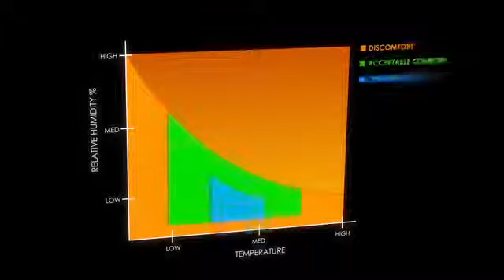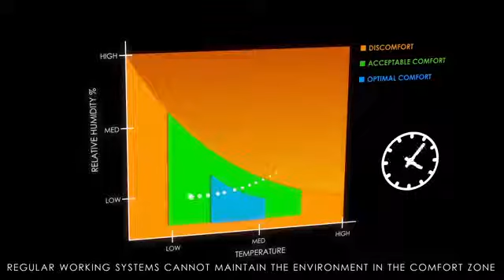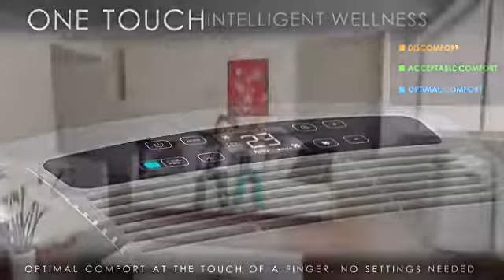De'Longhi Real Feel Technology